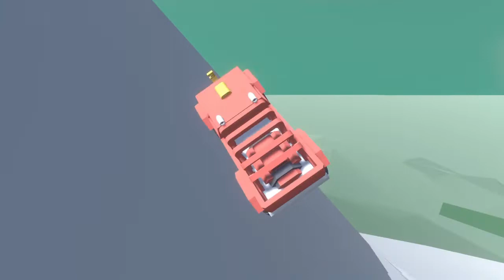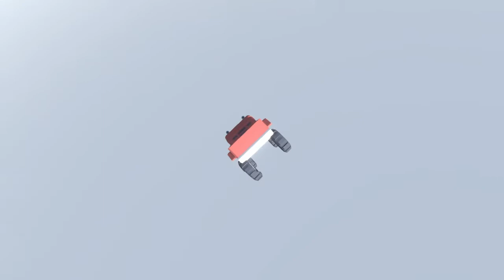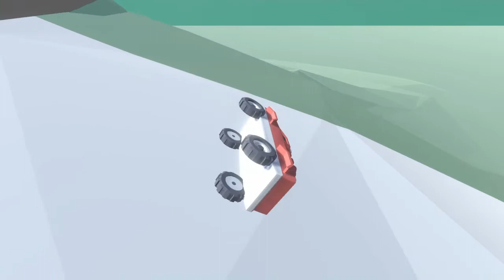I read every country's name because i can